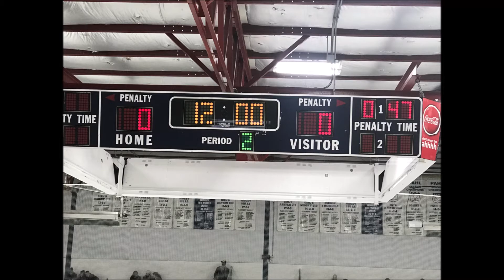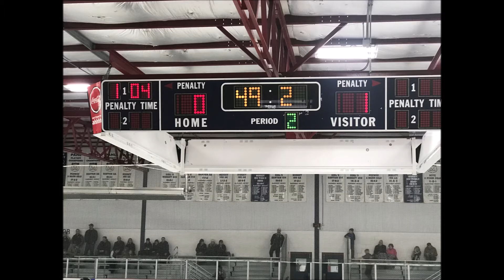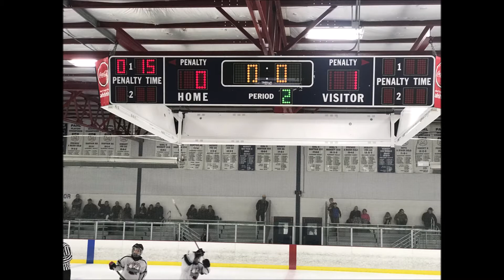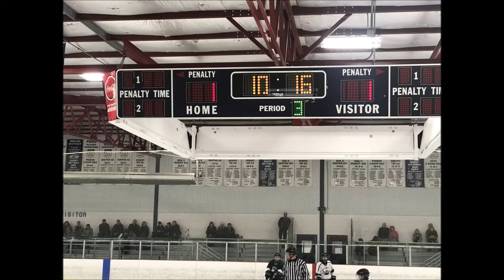AHA 301 20190106